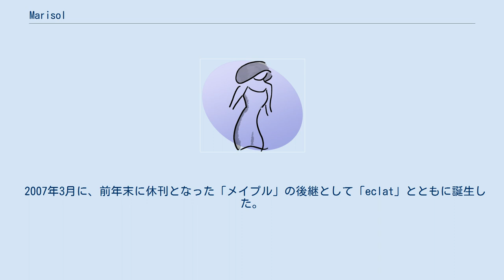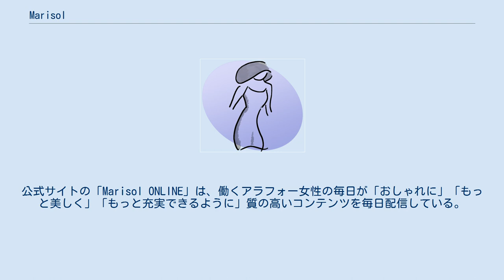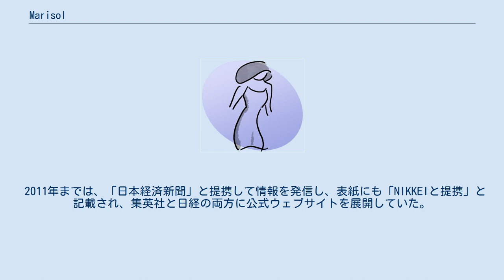Marisol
『Marisol』（マリソル）は、集英社が発売している女性向けファッション雑誌である。
2007年創刊で、発売日は毎月7日。
 2007年3月に、前年末に休刊となった「メイプル」の後継として「eclat」とともに誕生した。
編集部員もほぼ全面的に同誌より引き継いでいる。
 主にアラフォー世代の既婚女性をターゲットとし、ファッション、コスメなどを中心に、健康、ライフスタイル、芸能人・カルチャーなどに関する記事を掲載している。
「LEE」とはターゲット層を同じくするが、クールシックなイメージで、生活感を強調したカジュアルなイメージの「LEE」とは趣がやや異なる。
 2012年3月7日発売号より新装刊とされ、タイトル表記や一部連載記事が変更されている。
初期のタイトルはすべて小文字で「marisol」とされていたが、新装刊を機に大文字始まりの「Marisol」に変更された。
 ライバル誌は発売日が同じ「VERY」（光文社）など。
 Marisol独自のキーワードとして「女っぷり」がある。
公式サイトの「Marisol ONLINE」は、働くアラフォー女性の毎日が「おしゃれに」「もっと美しく」「もっと充実できるように」質の高いコンテンツを毎日配信している。
人気特集は、40代女性に似合う最新ファッションコーデを毎日お届けしている「40代の明日のコーデ」。
月間PV3980万、UU168万（2018年9月〜11月平均）とサイトアクセス数が好調で幅広いユーザーからの支持を得ている。
さらに、公式通販サイト「SHOP Marisol」では、Marisolスタッフが厳選したアイテムが購入できる。
 2011年までは、「日本経済新聞」と提携して情報を発信し、表紙にも「NIKKEIと提携」と記載され、集英社と日経の両方に公式ウェブサイトを展開していた。